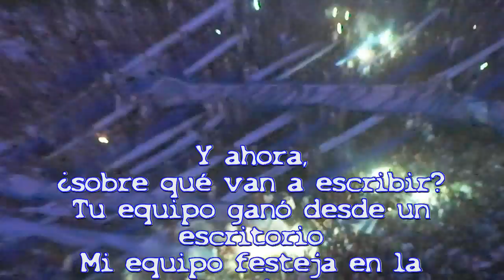La fiesta del Tomba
La fiesta del Tomba en el partido que disputó de local frente a la Universidad de Chile por la Copa Libertadores de América 2012